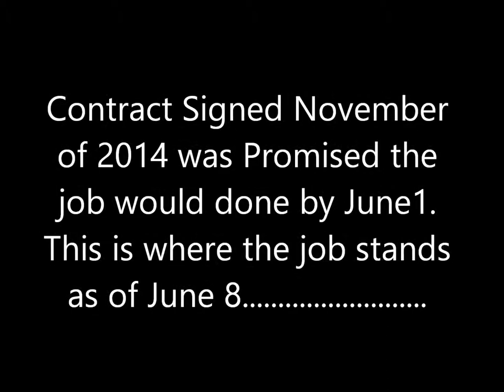The BooDro's Shed Construction or the Lack there of...........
6 month time lapse of our pole barn construction by James Construction of Chauvin.